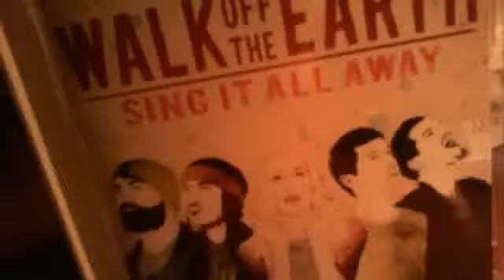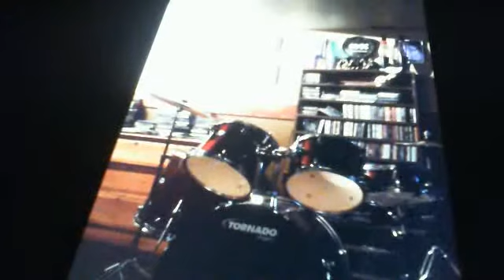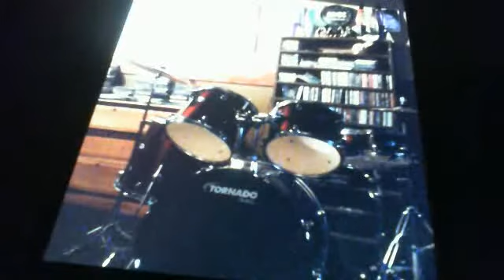Rule The World - Walk of The Earth - Sing it Away - Drum Cover